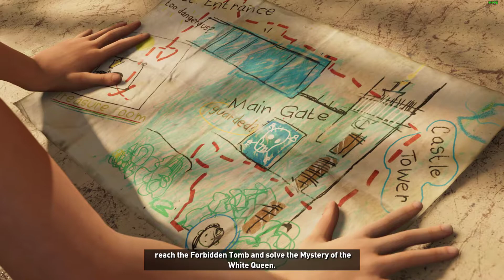SHADOW OF THE TOMB RAIDER PC Gameplay Walkthrough #3 - Brave Adventurer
B U Y | T H E | G A M E | H E R E